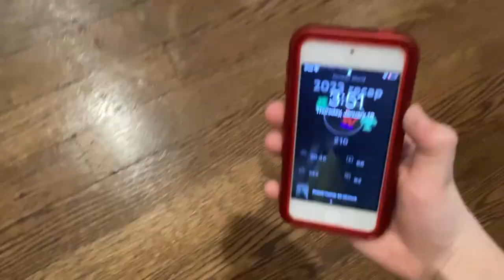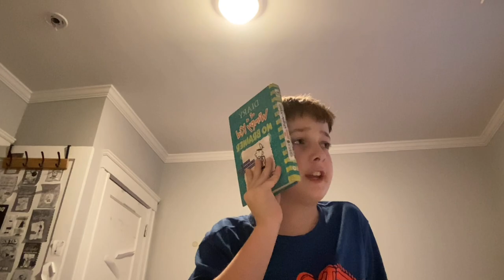CELL PHONE STEREOTYPES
In this video i show you a bunch of people when they have a cell phone and I think it is funny so I hope it will be funny for you